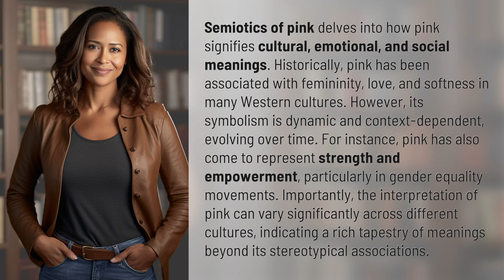What is the semiotics of pink?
Decoding the Semiotics of Pink: From Femininity to Empowerment 👉 Pink Semiotics 👉 Explore the multifaceted meanings of the color pink, from traditional symbols of femininity to empowering messages of strength and equality. Discover how this vibrant hue transcends cultural boundaries and challenges stereotypes in this insightful analysis.

Laura S. Harris (2024, March 23.) What is the semiotics of pink?
    🌐 AskAbout.video